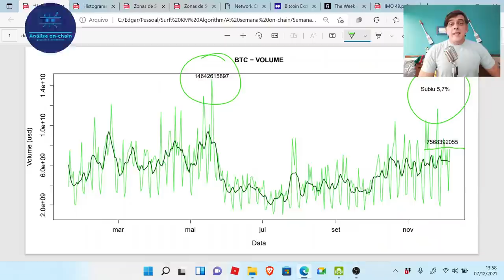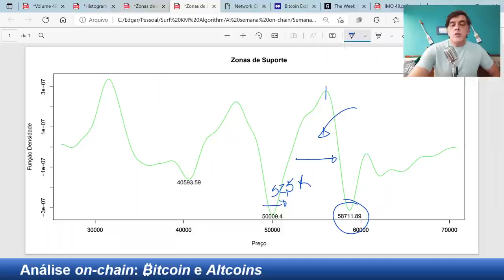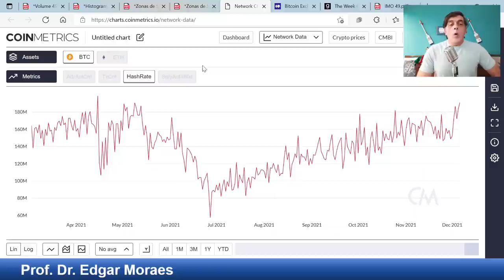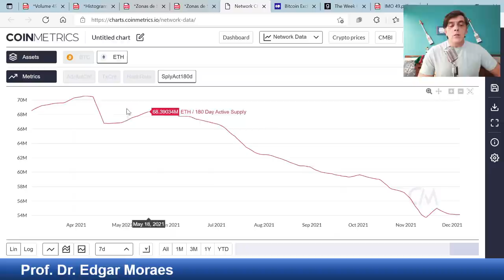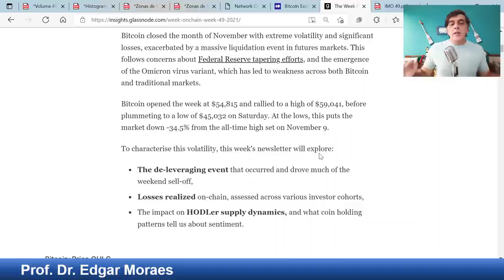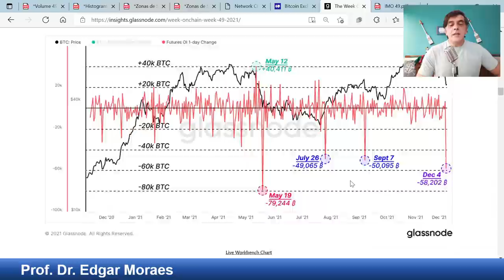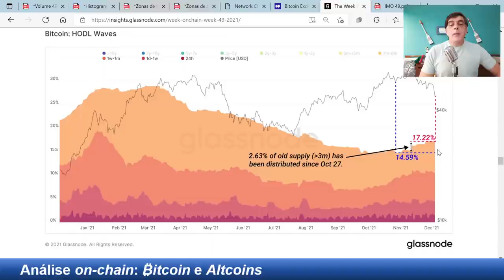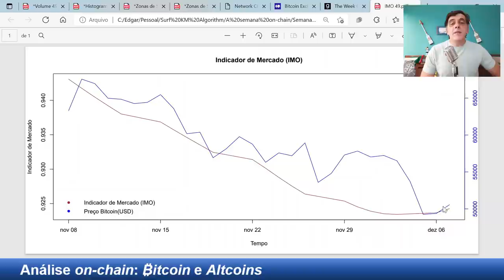BITCOIN E ETHEREUM: ANÁLISE ON-CHAIN [Último impulso on-chain do ano? Sinais de melhora!]